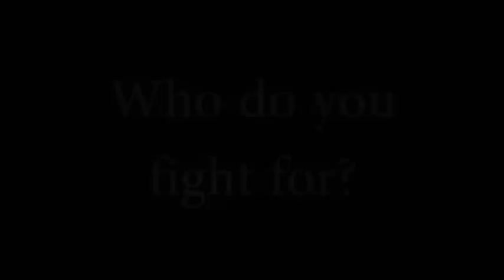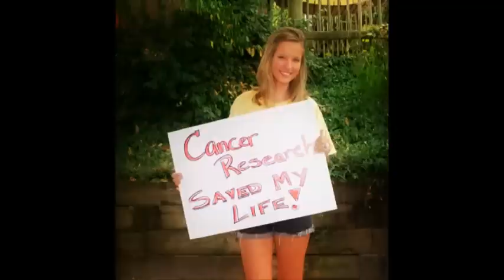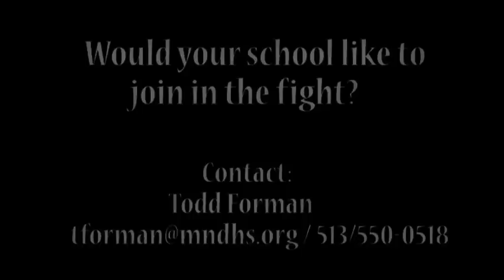Night For The Fight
Night For The Fight is a teen-oriented, overnight event to raise money for pediatric cancer research and support. On April 13-14, 2013, students from a dozen or more high schools in the Cincinnati area will spend 13 hours at Xavier University's Cintas Center walking, learning, playing, dancing, being inspired, and educating themselves on pediatric cancer.